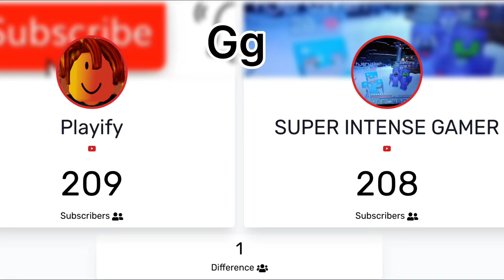We did it! Who should I race next?